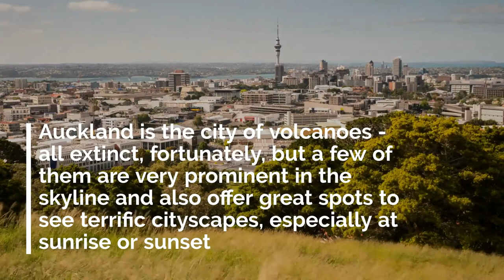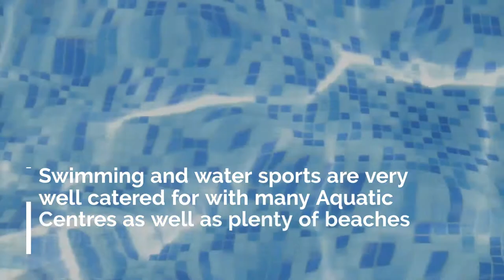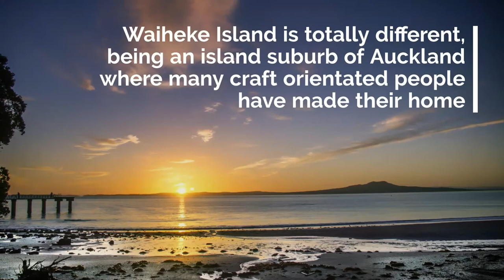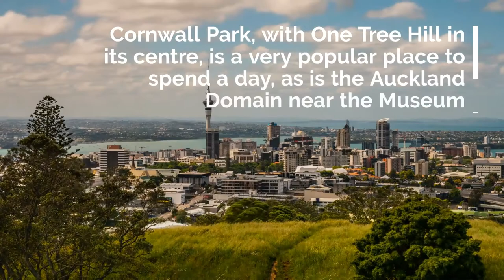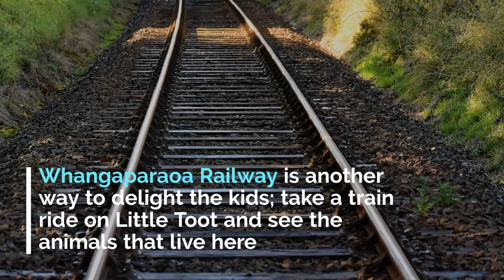10 Things To Do in Auckland - The Ultimate Guide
Auckland is the biggest city in New Zealand, was Capital city from 1841 until 1865, and is the point of arrival for many visitors to Aotearoa - the Land of the Long White Cloud.

1 - Visit the Icons
The Auckland Harbour Bridge soars over the waters of the Waitemata, the Harbour that laps the shores of the city. The Bridge was built in 1959, is over a kilometre long and 43 m high. A Bridge Walk and Jump are available for adrenaline addicts. The Viaduct-Waterfront area of the city is an active exciting area with restaurants, nightclubs, and entertainment. Here are the Ferry terminals and the Marinas and the action of the maritime world. High over the city stands the Sky Tower, an entertainment centre and Casino with food and action available well into the night.

2 - Explore the History

Visit Auckland's first suburb, Parnell (1841) to see a number of older buildings pleasing to the eye. Buildings to note are Hulme Court, the oldest house on its original site, Ewelme Cottage (1863), and The Holy Trinity Church built in 1886. Howick Historical Village dates from the 1850s and offers a variety of buildings in a natural setting.

3 - Enjoy some Sport

World Champions at rugby, the mighty All Blacks have an incredible history of wins at Eden Park, so if there is a chance of watching them play, it will be a game worth seeing. As New Zealand's national game, an international rugby test can almost stop the country, but there are many levels of games played every weekend throughout the country and lots of talented players to watch out for. Other sports, such as cricket are played at these grounds as well.

4 - Go Shopping

Auckland has some great places to browse or find a deal. K (Karangahape) Road is a popular spot in the CBD, being a thriving hub of art, dining, fashion and nightlife. Queen Street, linked to Customs Street by the Georgian Queen's Arcade, also offers some great retail opportunities. Suburbs such as Ponsonby, Takapuna and Newmarket have a great reputation as desirable shopping destinations.

5 - Spend the day at a Museum

Auckland has a number of really interesting Museums, dealing with a number of topics. The Maritime Museum on the Waterfront deals with the history of ships and boating while MOTAT covers aviation, rail and other heritage machinery.

6. Visit an Island

Auckland has a major affinity with boats and the sea, after all, it is referred to as the 'City of Sails'. One of the most popular day trips is going to visit one of the many islands that cling to the coast. Rangitoto is the island that is most easily seen from the Auckland foreshore, a distinctive volcanic shape, and easily accessible by ferry.

7. Visit a Garden

"One is nearer God's Heart in a garden, than anywhere else on Earth". Wrote Dorothy Frances Gurney and you will find that is true when you wander through the beauty of some of Auckland's many horticultural wonders. The Auckland Domain is an area of about ten acres in the cone of an extinct volcano, and has duck ponds that were once the source of Auckland's water

8. Admire some Art & Sculpture

With nearly 100 Art Galleries in Auckland city, there are many opportunities to admire some art while you are in Auckland. The Auckland Art gallery has the largest collection of artwork in New Zealand

9. Visit a Park, Enjoy some Space

Cornwall Park, with One Tree Hill in its centre, is a very popular place to spend a day, especially when the sun is shining, as is the Auckland Domain near the Museum. Albert Park is in the heart of Auckland, near the University, and was once part of the Albert Barracks. Shakespear Park is at the end of the Whangaparaoa Peninsula

10. Entertain the Kids

There are so many things for kids to do in Auckland, and many of them, grown-up kids will enjoy as well! Rainbows End is probably the best-known Theme Park in the city, with a range of rides, including Dodgems, Bumper Boats and Scorpion Karts for those who want to drive, to a Log Flume and Gold Rush for those who prefer being out of control.